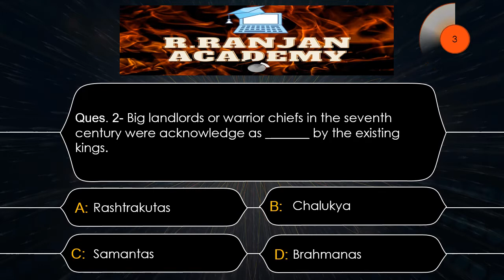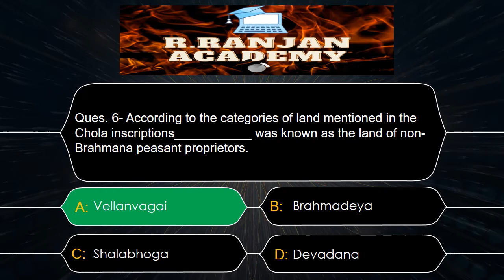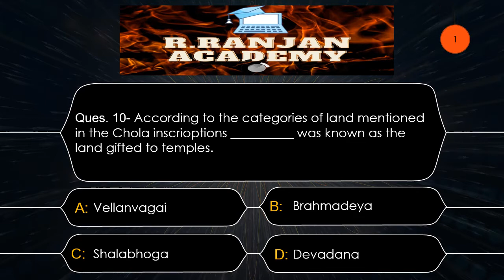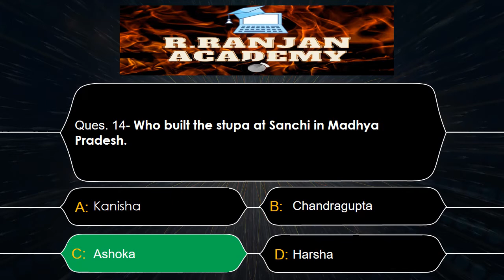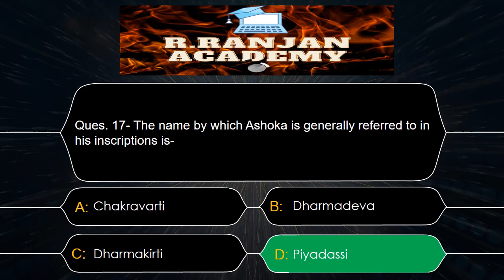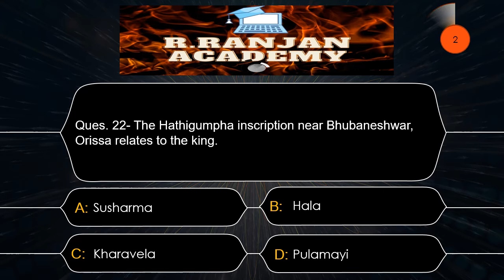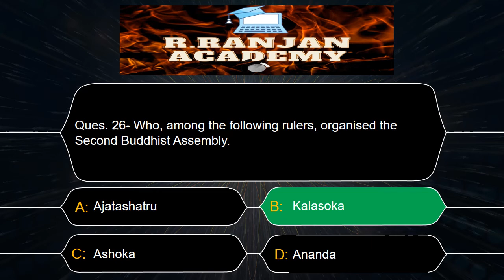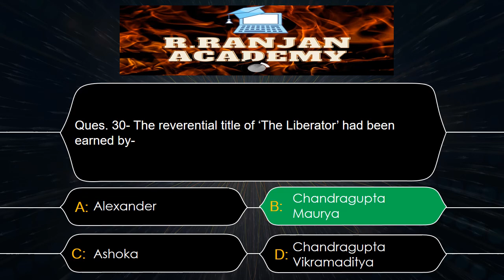GS Top 30 Most Expected Question | Quick Revision | Most Important Question | Lets Crack | 4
Get Regular Latest Recruitment/Job Update
Tech News
Important News
By- Rohit Ranjan
R.Ranjan Academy
Mo. No.- 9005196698 (Whats App Only)